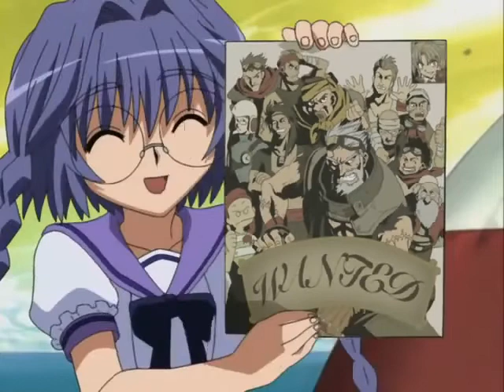Elemental Gelade Episode 17 English Dubbed